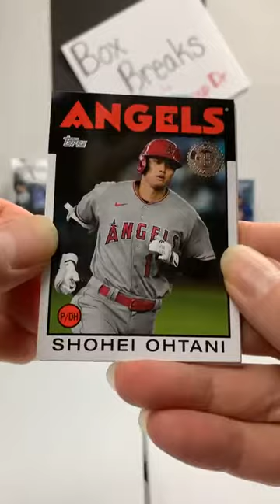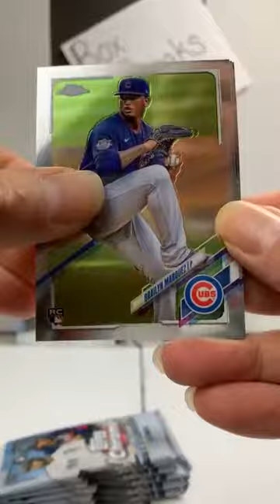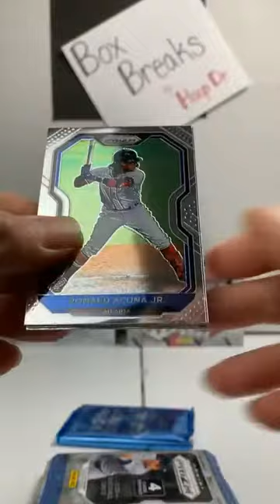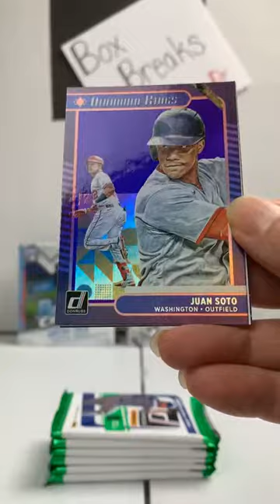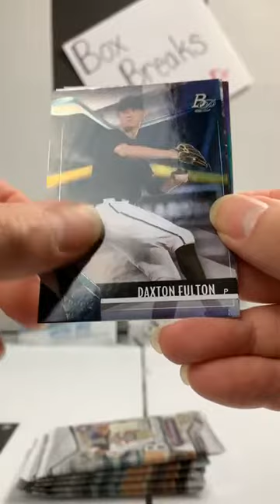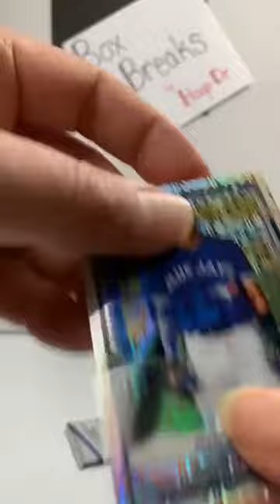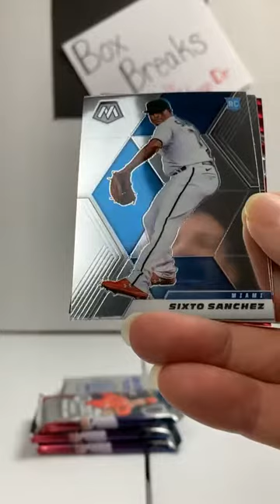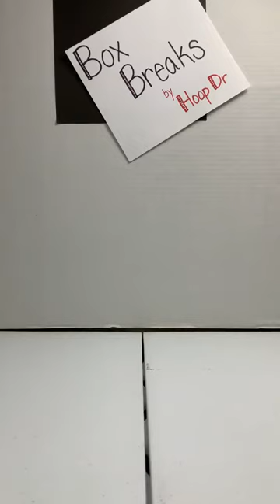2021 Baseball Mixer 1-15-22